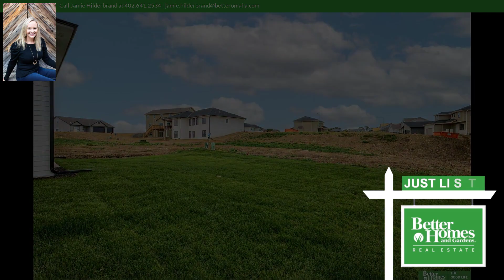19912 Briar Street, Gretna, NE 68028